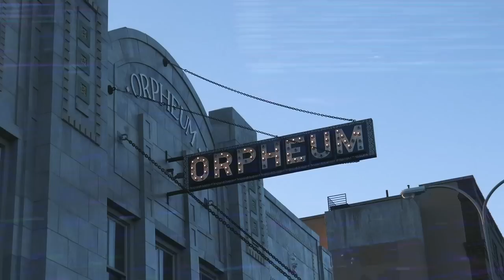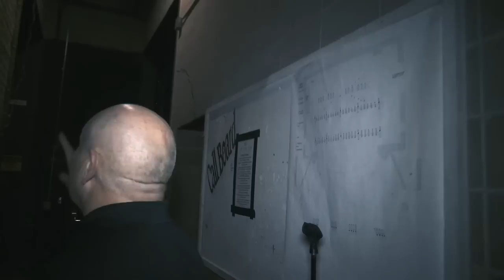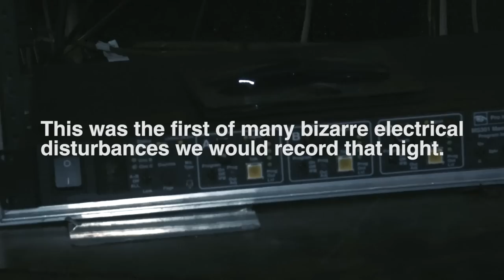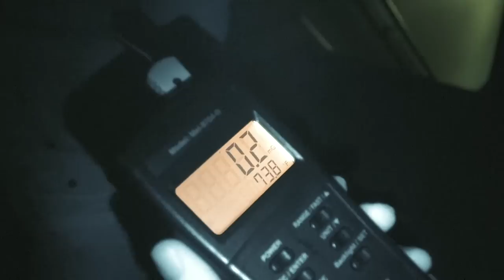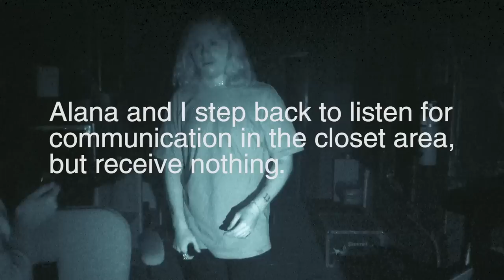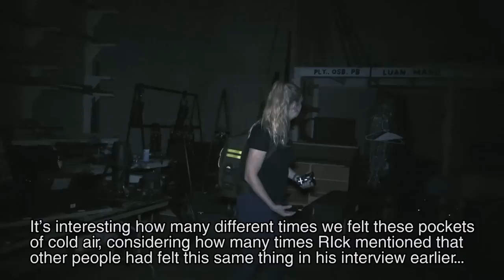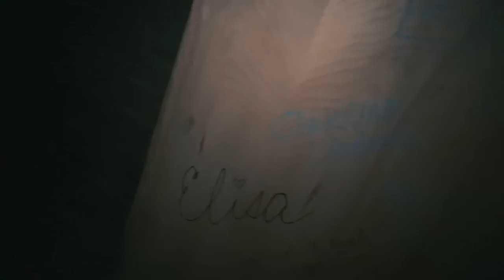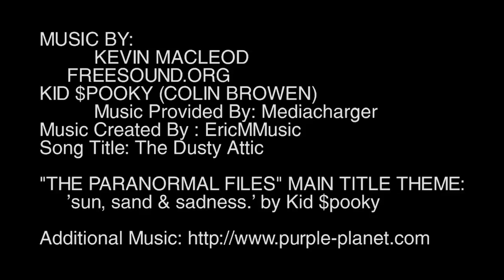the most haunted theater in South Dakota... this place is no joke. | THE PARANORMAL FILES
👻The evidence we captured was INCREDIBLE... you won't BELIEVE what you're watching...👻

Listen to my wife, Courtney's, and I new podcast on Apple & Spotify, "Murder in America":